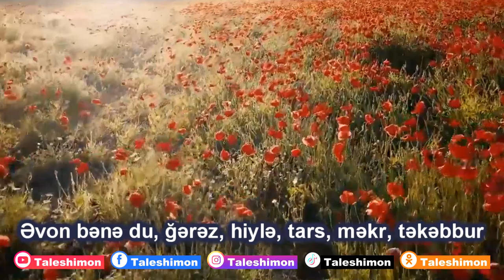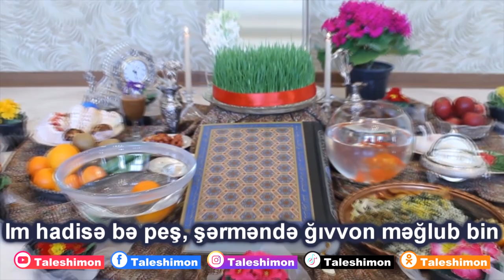Tolışə Milləti Kulə İd